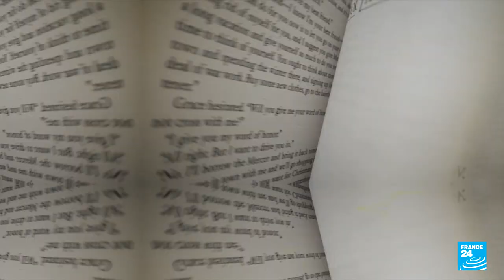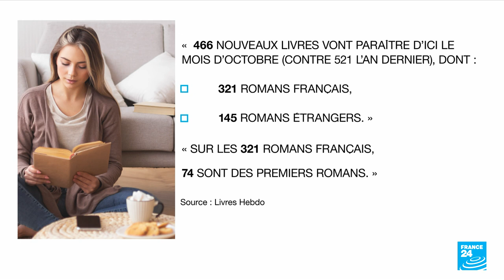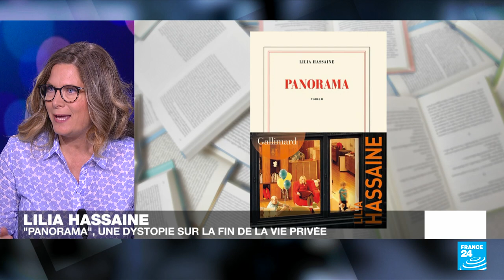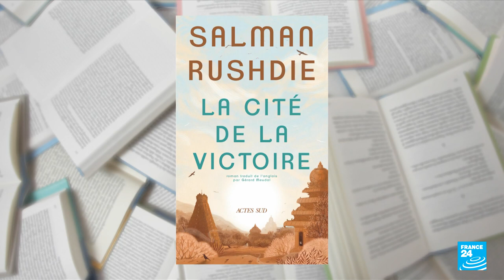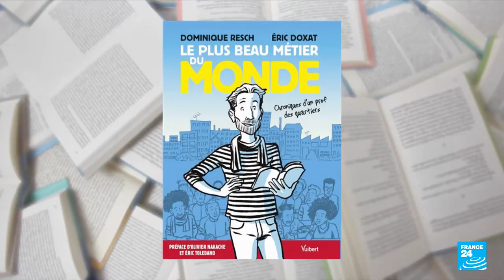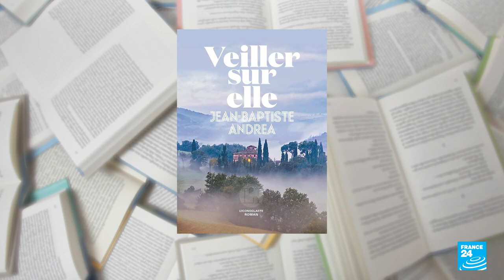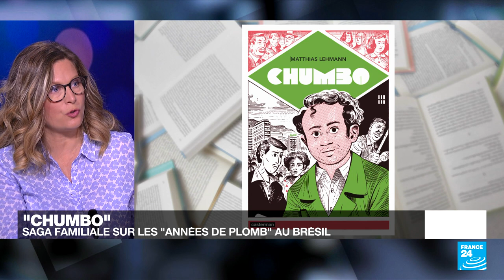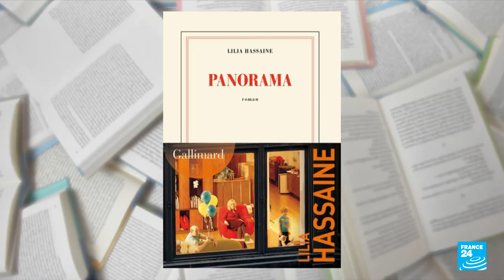Rentrée littéraire : "Panorama", le roman dystopique de Lilia Hassaine • FRANCE 24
Natacha Vesnitch et Sonia Patricelli reçoivent dans "À l'Affiche" la jeune romancière Lilia Hassaine. Après "L'Œil du paon" en 2019 et "Soleil Amer" en 2021, elle signe "Panorama" aux éditions Gallimard. Un roman d'anticipation sur les dérives de la transparence à outrance, dans un monde où la vie privée n'existe plus.